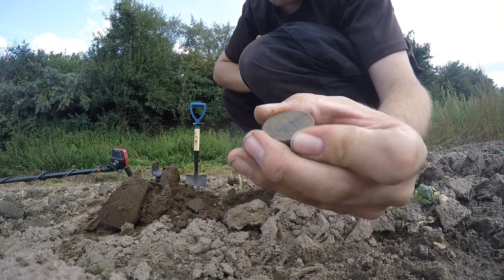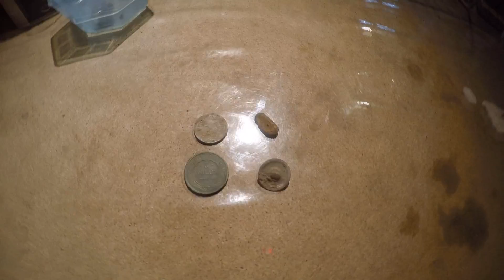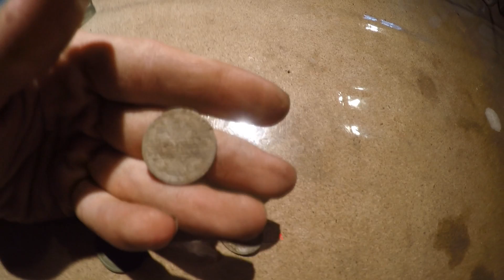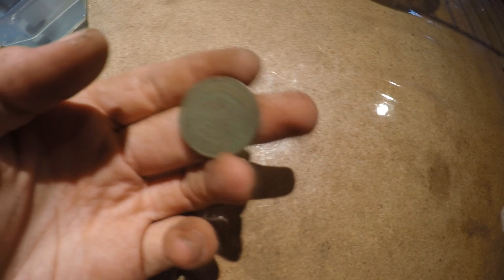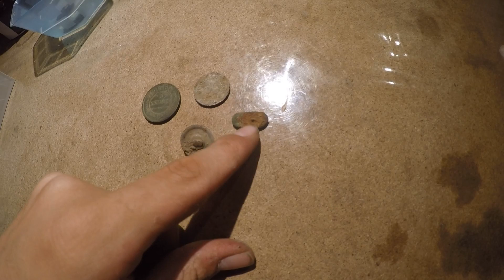Russisches Geld ? Sondeln Folge #8 (Fisher F22)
|| Hypergun 2017 || Viel Spaß mit dem Video

▼Mehr Infos gibt es weiter unten▼

►► Link für Supporter (Lost Place/Bunkersuche und mehr) ◄◄

 ★  Tobias von RobToRealLife